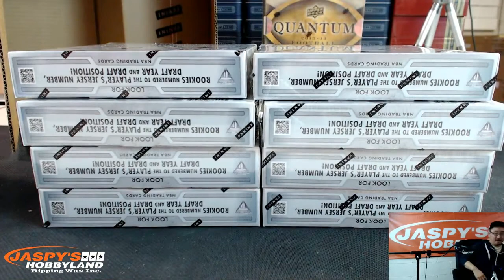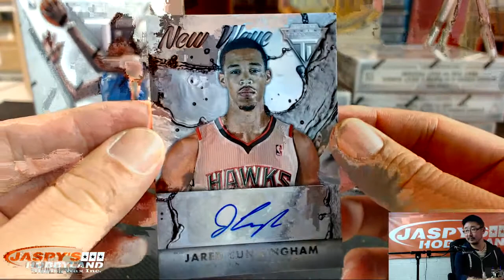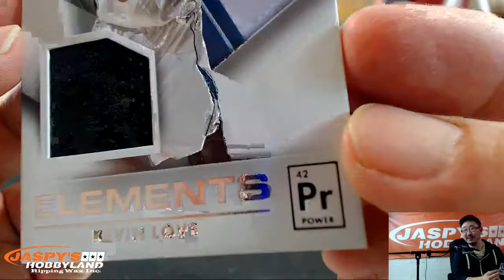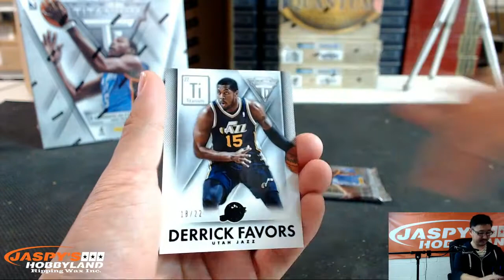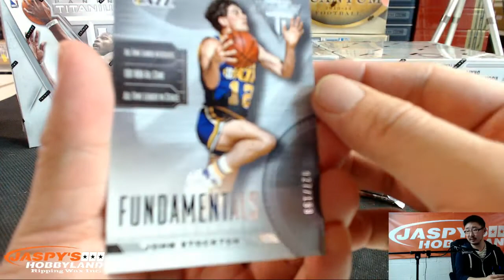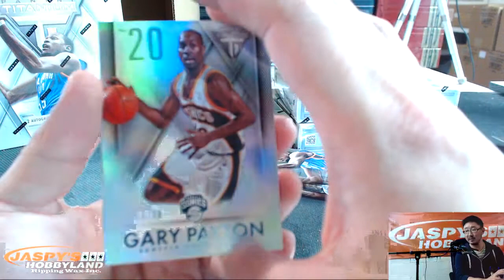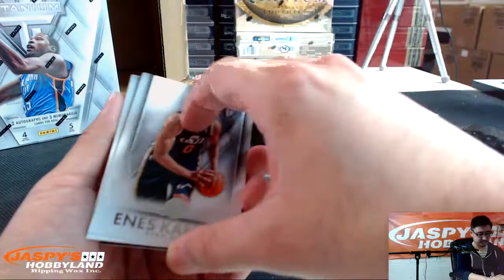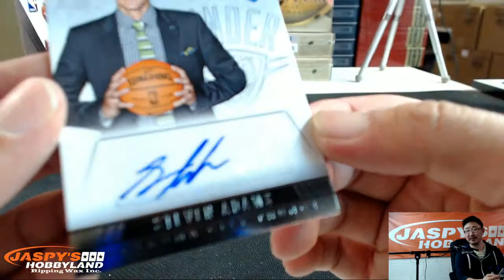6/9/15 [16BOX (full case) EBAY] #1 - 2013-14 Panini Titanium Basketball